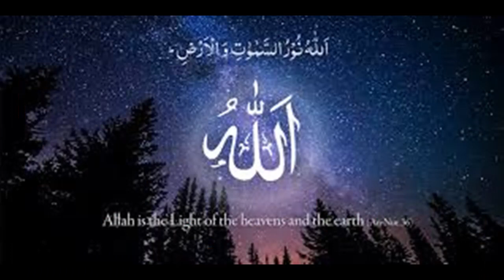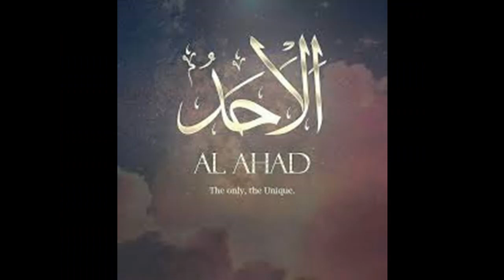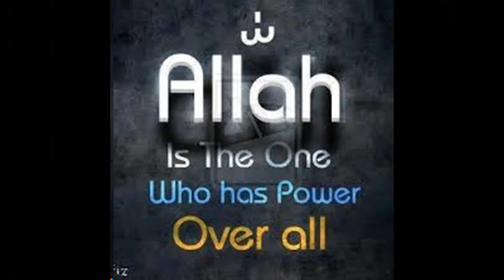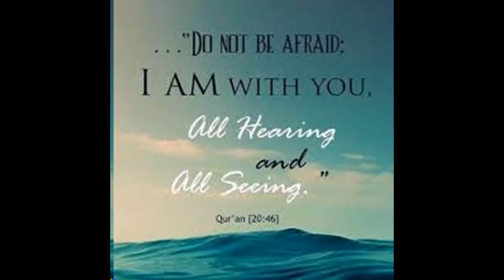ALLAHU ALLAHU ALLAH 💘💖🥰